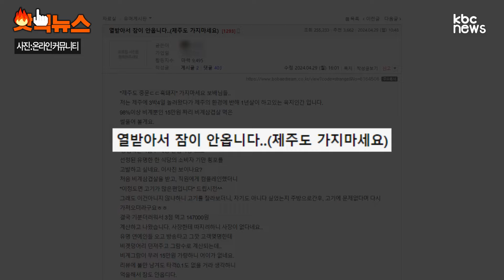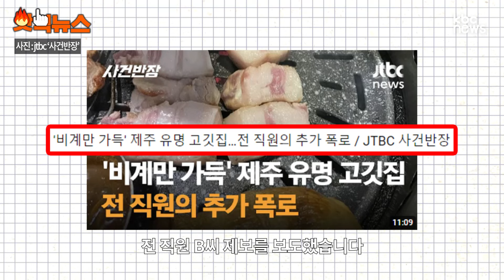제주 유명 고깃집 '비계 삼겹살'..일했던 직원의 충격적 폭로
제주도의 한 유명 고깃집을 찾은 손님이 비계가 가득한 삼겹살 사진을 공개하며 억울함을 토로해 논란이 되고 있는 가운데, 해당 가게에서 일한 직원의 주장도 나왔습니다.

29일 온라인 커뮤니티에 '열받아서 잠이 안 옵니다 제주도 가지 마세요'라는 제목의 글이 올라왔습니다.

작성자 A씨는 제주 유명 고깃집에서 비계가 가득한 고기를 제공받았다고 불만을 토로하며, 당시 식당에서 내온 삼겹살 사진을 공개했는데요.

사진에 담긴 고기는 살코기 부위는 거의 없고 하얀색 비계가 대부분인 상태였습니다.

A씨는 "처음 비계 삼겹살을 받고 직원에게 말했더니 '이 정도면 고기가 많은 편입니다'라고 말했다", "(직원이) 고기를 잘라보더니 자기도 아니다 싶었는지 주방으로 간 후 '고기에 문제가 없다'며 다시 가져왔다"고 당시 상황을 떠올렸습니다.

그는 "결국 기분이 좋지 않아 세 점만 먹고 14만 7000원을 계산하고 나왔다"고 말했는데요.

이와 관련해 해당 가게에서 일했던 직원의 주장도 나왔습니다.

지난달 30일 JTBC '사건반장'은 해당 고깃집에서 8개월 일하다 최근에 관둔 전 직원 B씨 제보를 보도했습니다.

B씨는 "잡내 정도가 아니라 썩은 내 나는 고기를 손님들한테 내놓고 말도 잘하지 못하는 외국인 손님한테까지 줬다"며 "딱 봐도 이상해 문제 제기하면 '이런 고기는 빨리 써야 한다'면서 손님한테 주더라"라고 주장했습니다.

심지어는 '초벌'을 핑계로 손님에게는 새 고기를 보여주고 다른 고기를 주기도 했던 것으로 전해졌는데요.

이뿐만 아니라 직원들을 시켜 온라인 후기 글을 조작하기도 했다고 덧붙였습니다.

그러면서 B씨는 "내가 바른말만 해서 강제 해고당했다"고 주장했는데요.

이에 대해 해당 고깃집 측은 "나쁜 고기를 쓴 적이 전혀 없으며 직원들을 동원해 리뷰 작성을 한 적도 없다"고 B씨 주장을 전면 부인했습니다.

이어 "해당 직원(B씨)은 일도 제대로 안 하고 급여 관련 불만이 있어서 나간 사람"이라며 "악의적인 제보"라고 반박했습니다.

이상 핫픽뉴스였습니다.